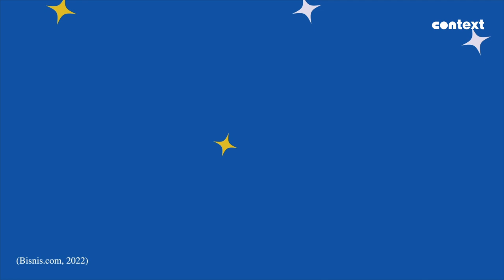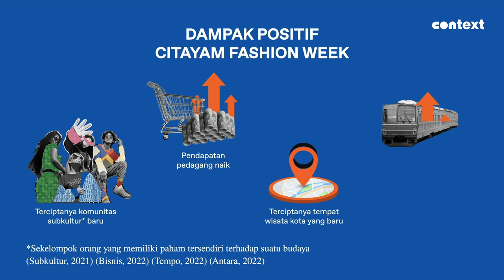Potensi Street Fashion di Indonesia, Apa Bisa Mendunia?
Street Fashion.

Di berbagai belahan dunia, tren ini kebanyakan diikuti oleh anak muda yang ingin menyalurkan kebebasan ekspresi mereka dalam bergaya.

Termasuk di Indonesia sendiri yang belakangan ini dihebohkan dengan fenomena Citayam Fashion Week.

Lantas, apakah fenomena ini memiliki potensi untung mengharumkan Street Fashion dari Indonesia?